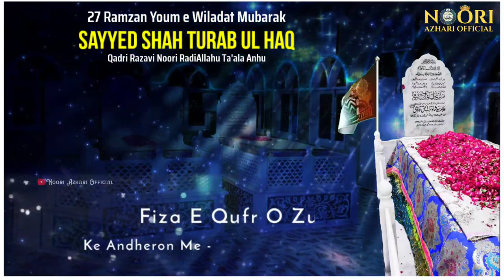27 Ramzan Youme Wiladat Mubarak Syed Shah Turab ul Haq | Syed Turab Ul Haq Status